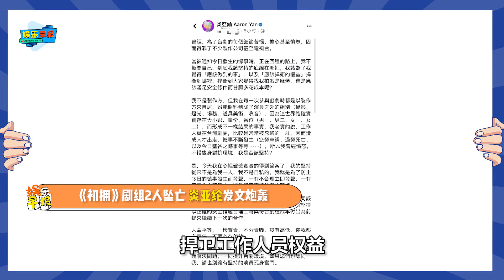娛樂早報丨汪小菲否認婚內出軌祝福大S再婚《初擁》劇組2人墜亡